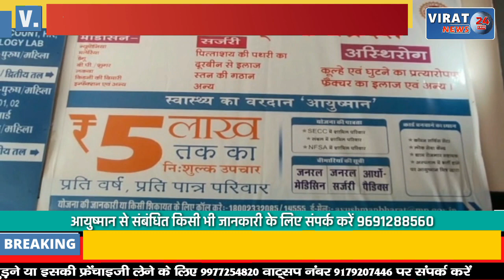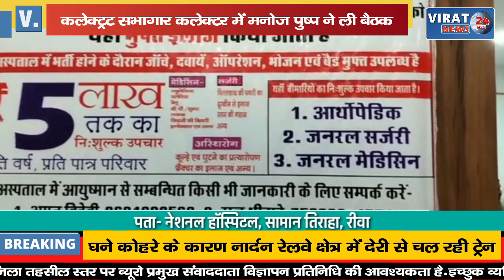🔻रीवा- कलेक्ट्रट सभागार कलेक्टर ने ली बैठक, देखिए कैसे मनाया जायेगा युवा दिवस !